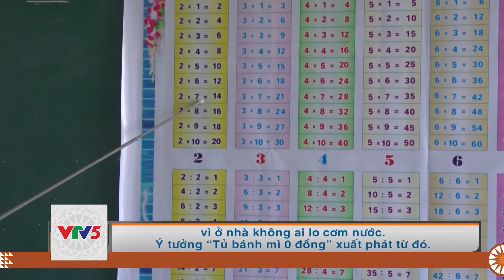[TIẾNG GIA RAI] LAN TỎA YÊU THƯƠNG TỪ “TỦ BÁNH MÌ 0 ĐỒNG” | VTV5